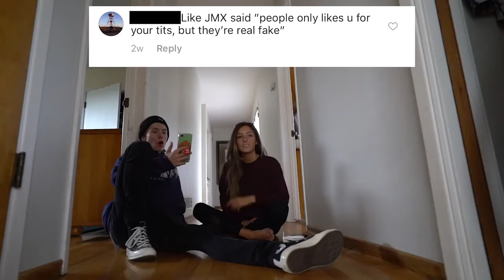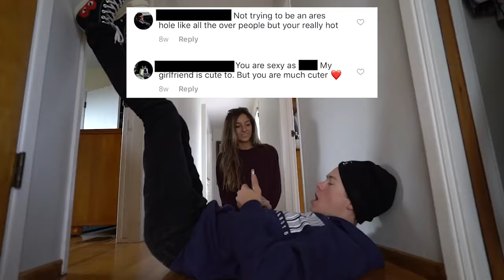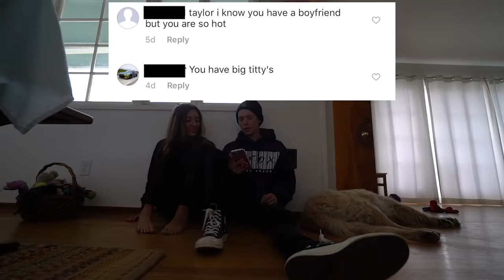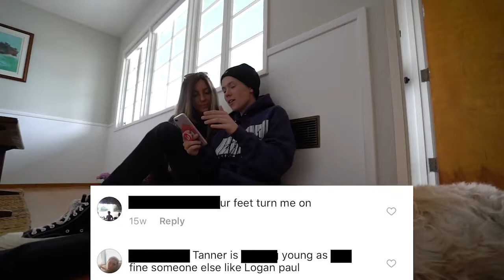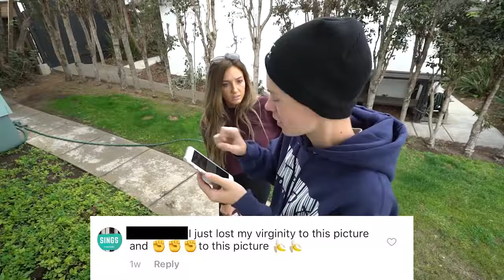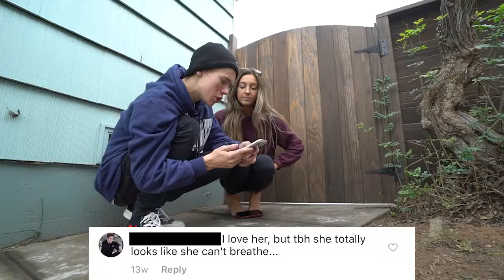READING MY GIRLFRIEND'S INSTAGRAM COMMENTS 3!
Today we take another look back at some instagram comments... what do we have in store this time?